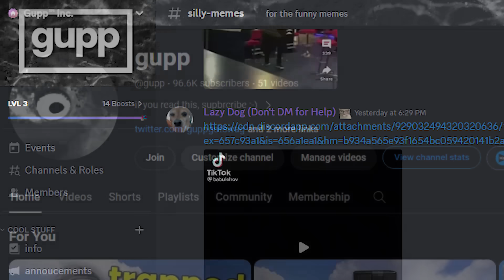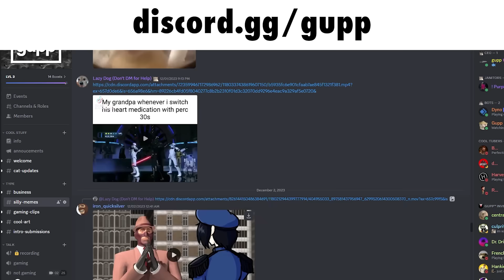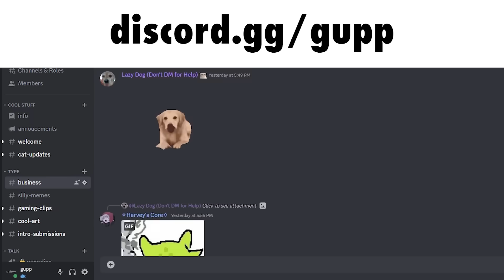This Clan HATED my Rust Base Location...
NEVER build a solo base at Lighthouse in Rust...

The only aim in Rust is to grief. To do this you will need to overcome struggles such as mic spam, cheaters and being called various r*cial sl*rs. Build a wall around supermarket. Build a Trap Base. Kill new players for fun. Protect yourself from hackers, and don't play on official servers. Create alliances with other players and form a town, and then immediately get raided by 20 people. Do whatever it takes to survive.